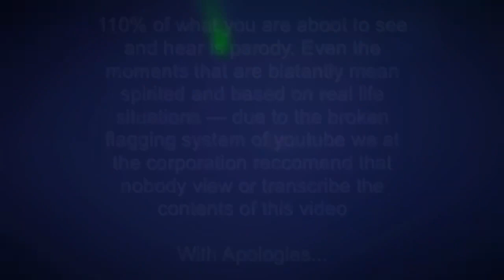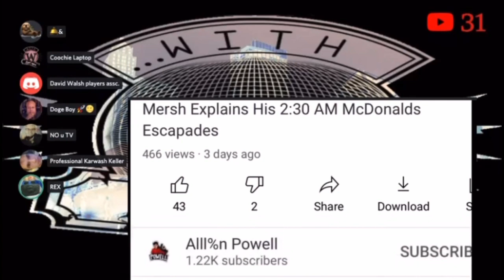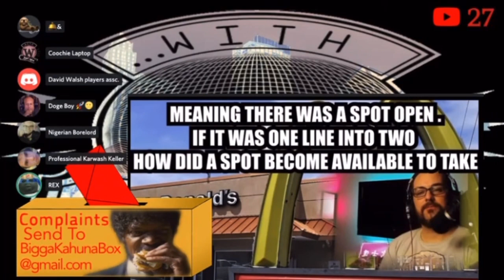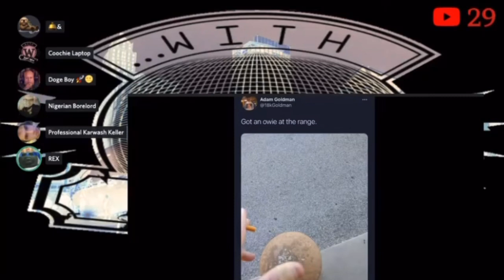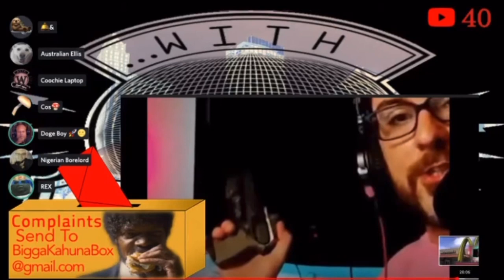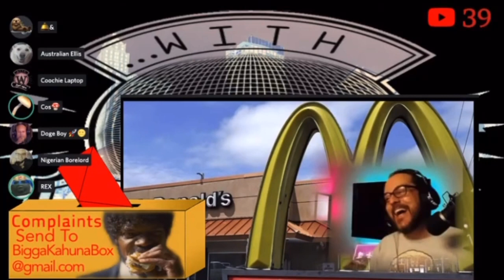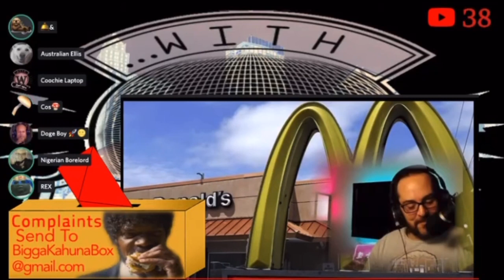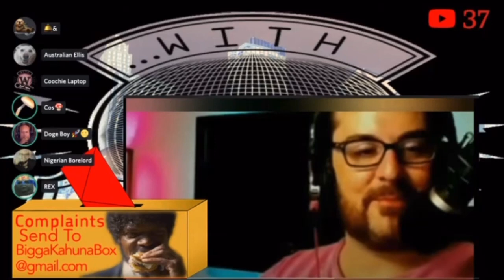Mersh Has Got A Gun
Mersh aka Nightwave Radio has been roaming the busy streets of Florida looking for maskless party goers. He's gonna fix things.